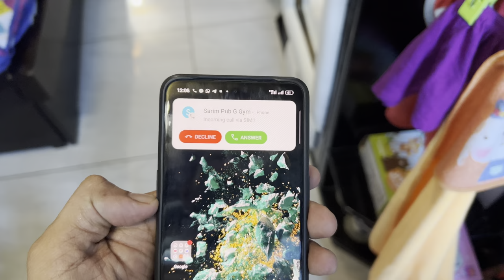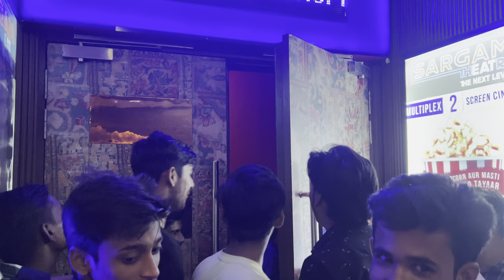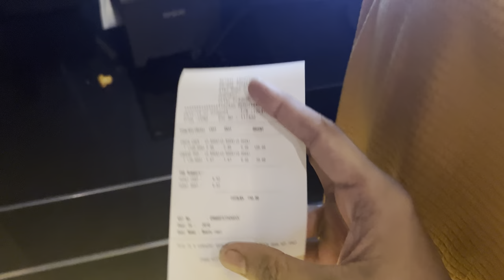Jawan movie vlog | Blockbuster | First Day show | Public Ka Craze System Hila Dala Movie ne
Jawan Movie vlog | Public Ka Craze System Hila Dala Movie ne ||

Hello guys Wellcome back to my YouTube channel So guys Video kaise laga Comments karke Jarur batana

Jawan Movie review by afiashumail Jawan Review by afiashumail Jawan Movie Review

Yogi Bolta Hai channel sometimes use Film Clips, TV series Clips, Web Series Clips, Animation Series Clips to explain about the Film, Web Series, Trailers and Songs, but all under section 107 of the copyright Act 1976, allowance is made for FAIR USE for purpose such as criticism, comment, news reporting, teaching, scholarship and research.

We hope you guys enjoyed watching our JAWAN MOVIE Vlog as much as we loved it.

MOVIE VLOG IN SARGAM THEATRE CHANDPUR